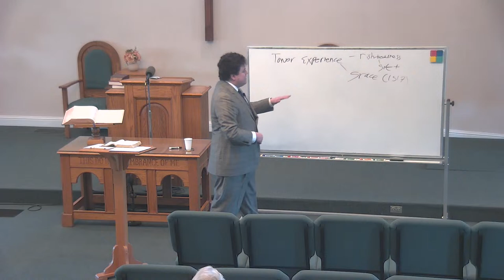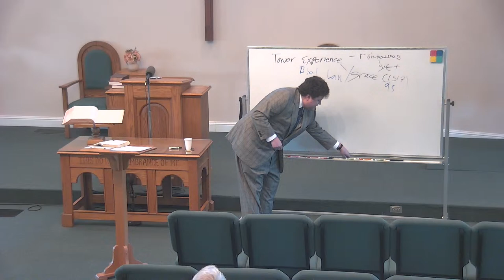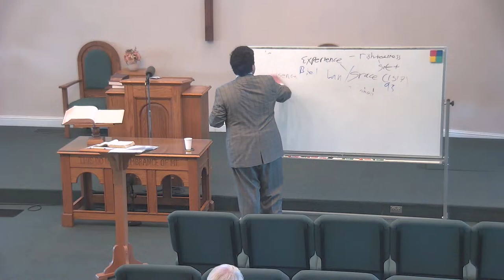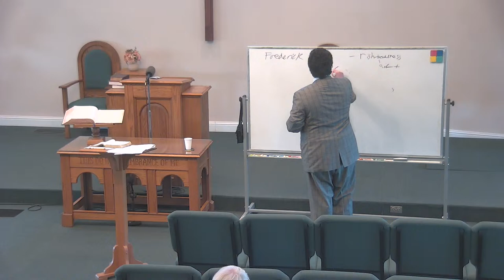The Life of Martin Luther